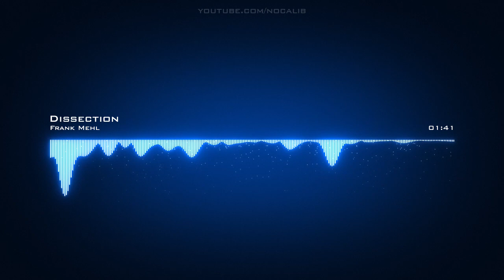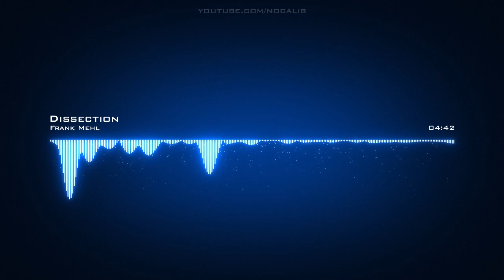Frank Mehl | Dissection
Artist: Frank Mehl | Track: Dissection